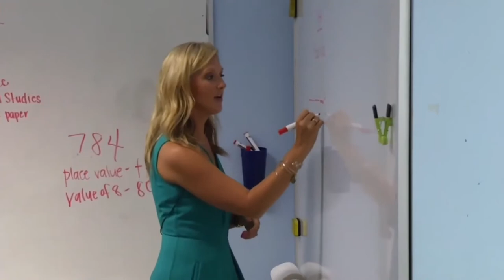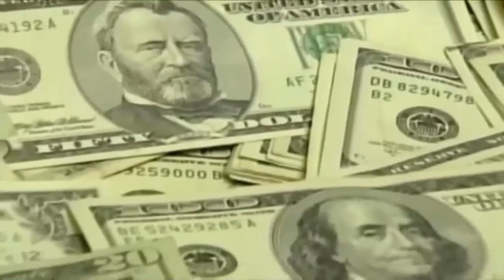Carteret County Public School Foundation Will Offer Scholarships To High School Seniors